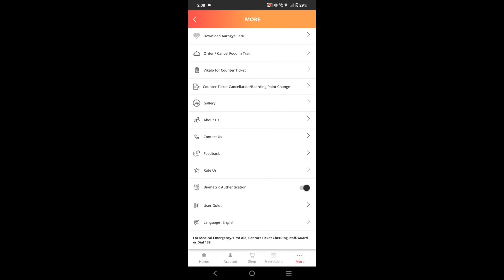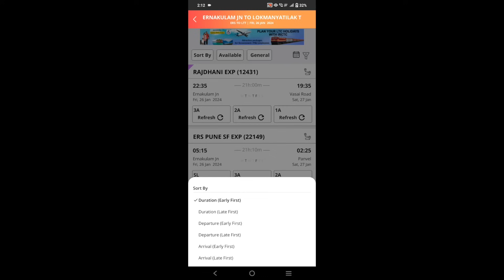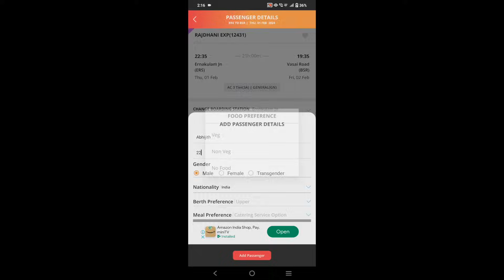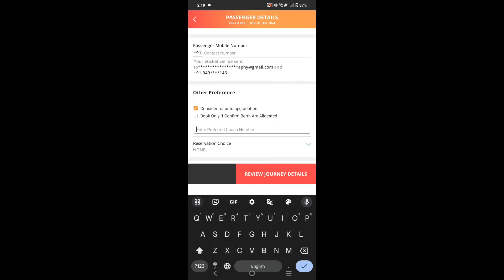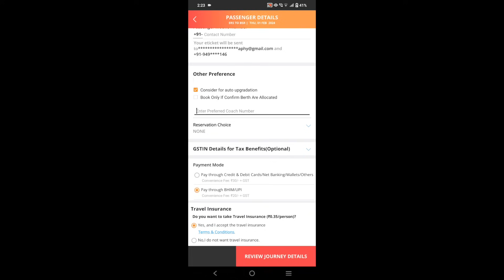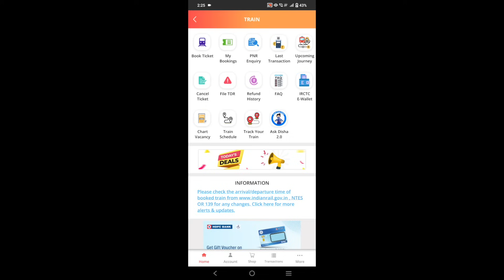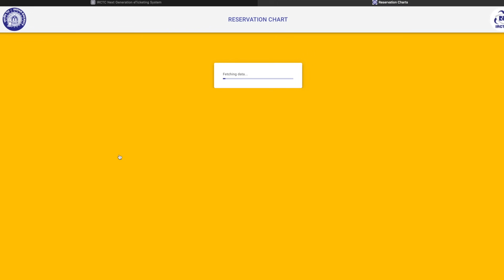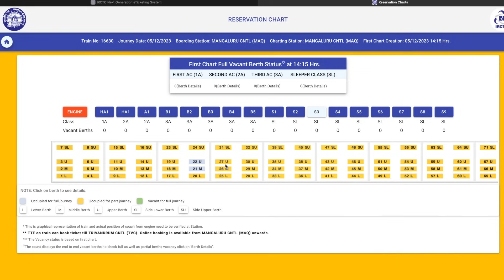IRCTC Train Ticket Booking Full Details | IRCTC Rail Connect App | How to Check Train Chart !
0:28 - Train Ticket Booking in IRCTC App
15:48 - Reservation Chart